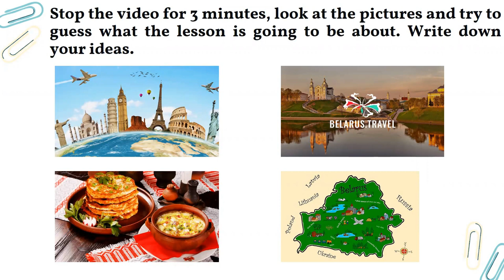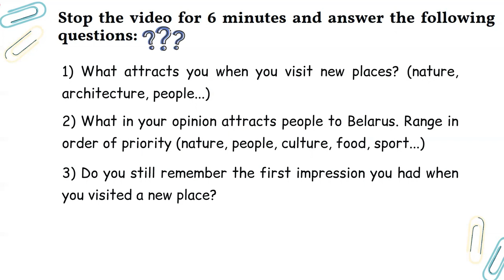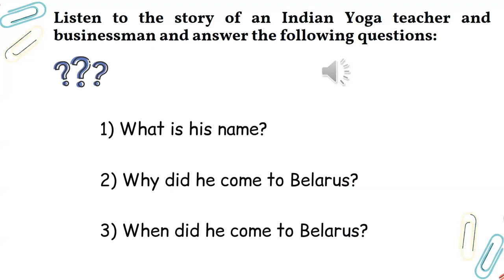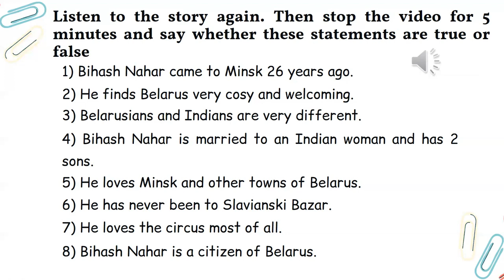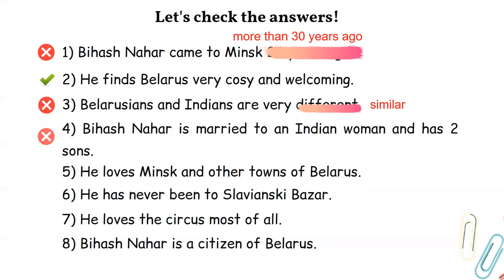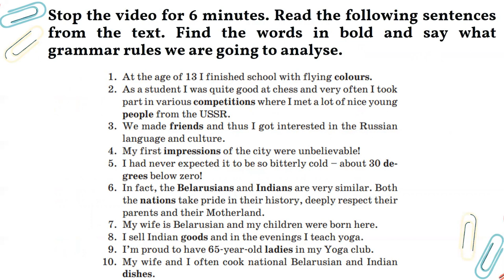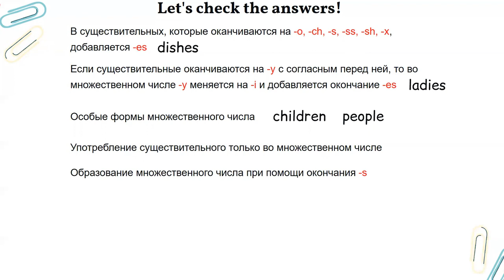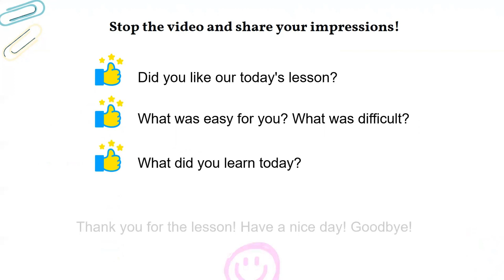Тема 74. My Belarus